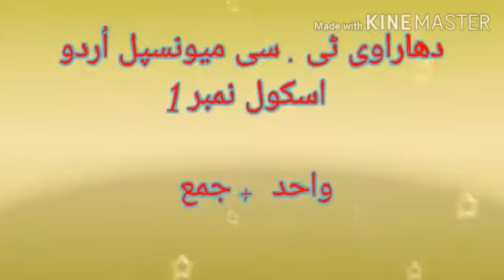Singular and plural#Wahid Jama in Urdu اُردو قواعد ، واحد جمع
Learn singular and plural words
واحد جمع
Wahid Jama